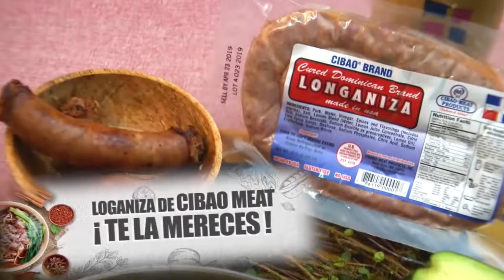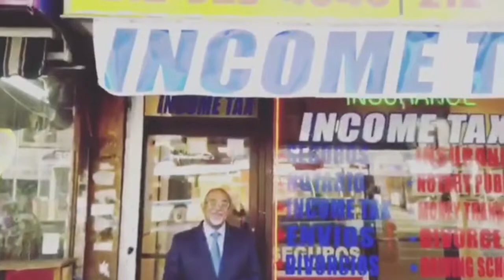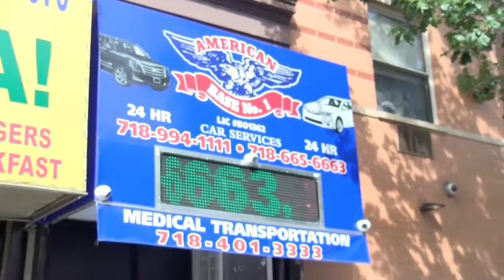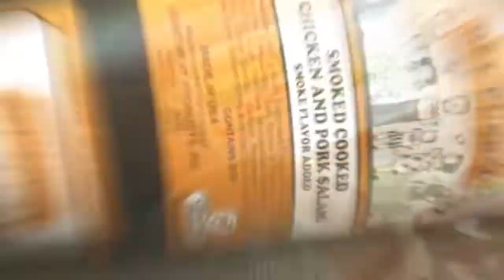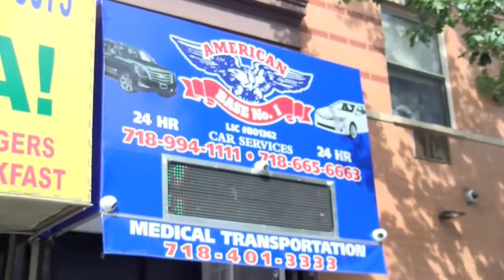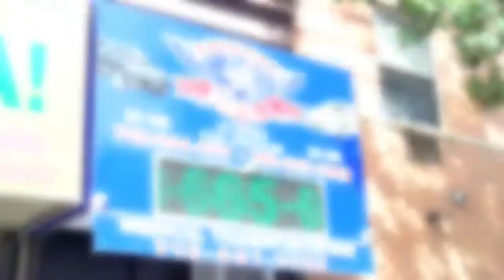Asi va el Mundo 05 05 19